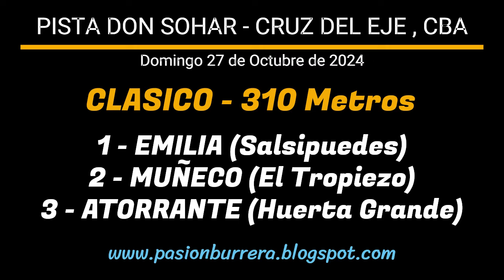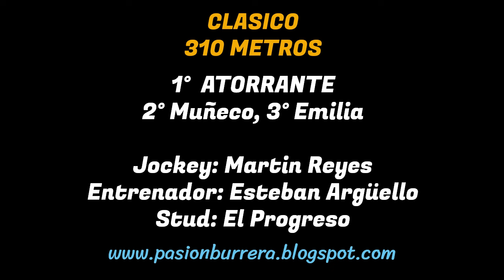ATORRANTE: PISTA DON SOHAR - CRUZ DEL EJE (27-10-24)